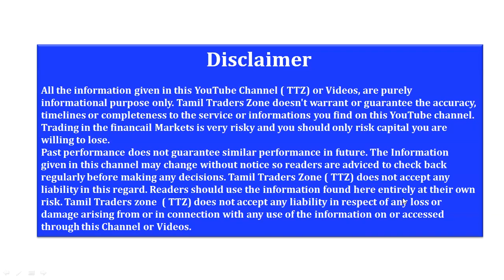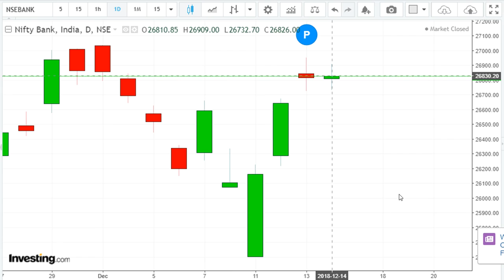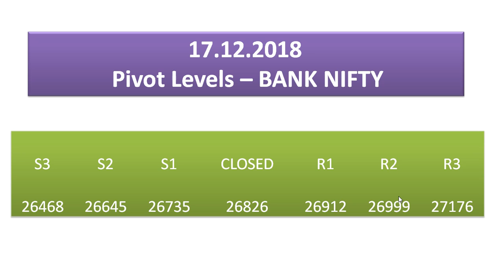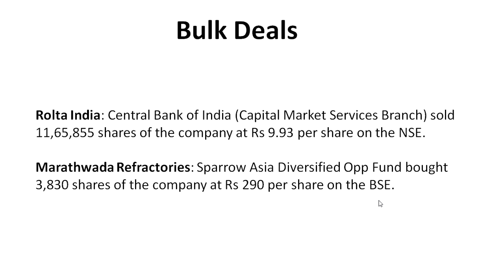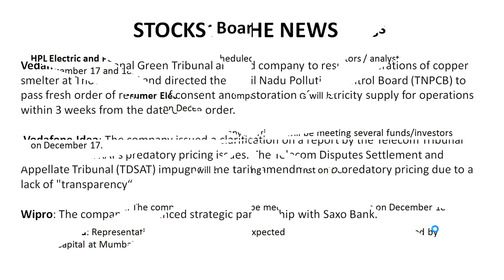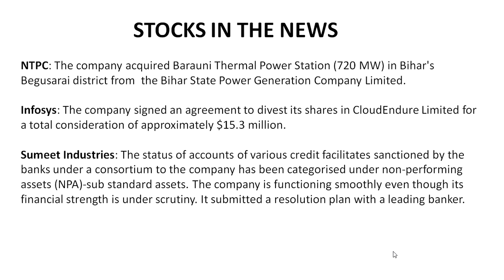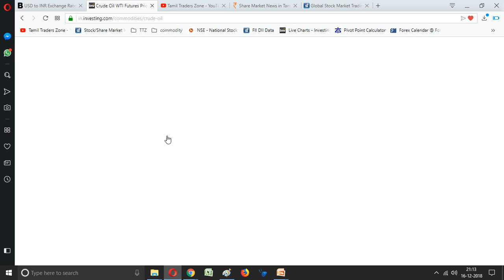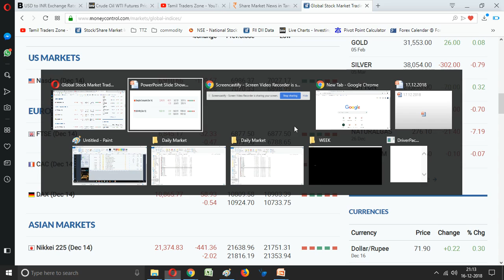17.12.2018 பங்கு சந்தையில் கவனிக்க வேண்டியவை/Equity Market Pivot Levels / Global DATA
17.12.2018 பங்கு சந்தையில் கவனிக்க வேண்டியவை/Equity Market Pivot Levels / Global DATA

The Nifty's near term trend is positive. The market is currently showing sideways consolidation pattern at the highs. The study of the overall chart pattern as per daily and weekly timeframe, one may expect limited upside from here,

According to him, the Nifty is likely to encounter key overhead resistance at 10,900-11,100 levels in the next two weeks, where one may expect the emergence of weaknesses in the market at higher levels.

Hence, continuing long trading positions by placing a strict stop-loss is advisable,

weak global outlook translate into the Nifty facing higher resistance around 10,840 and 10,940. "On an extended note, the Nifty's broader trading range is expected to be 10,540-10,940 this coming week."

Saranya
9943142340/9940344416